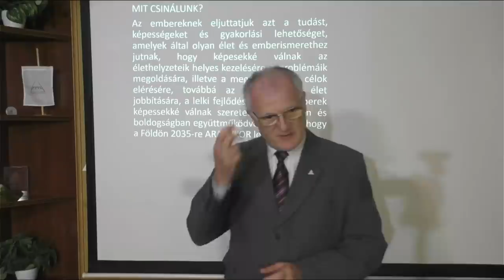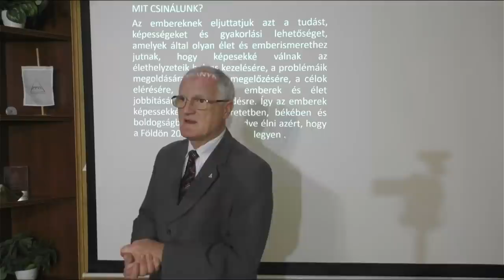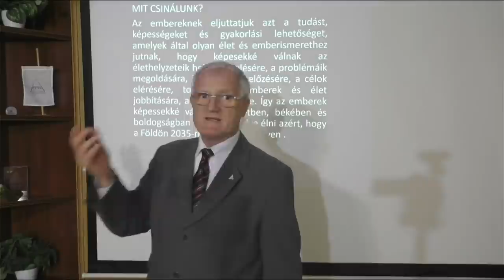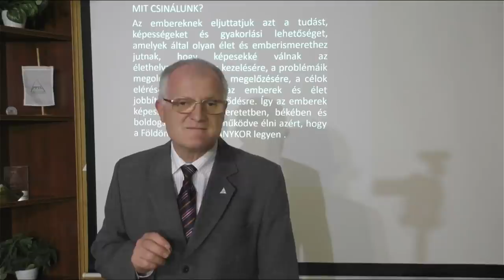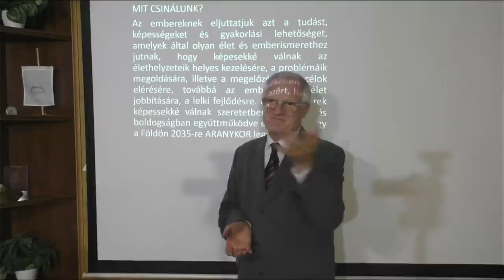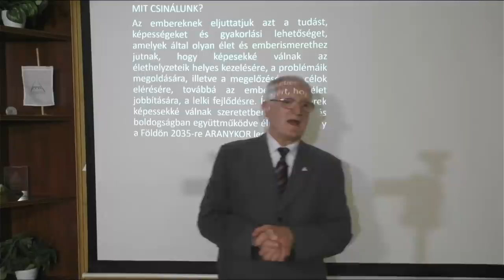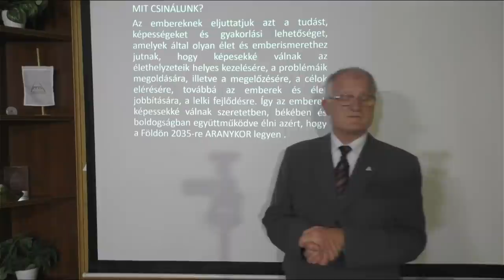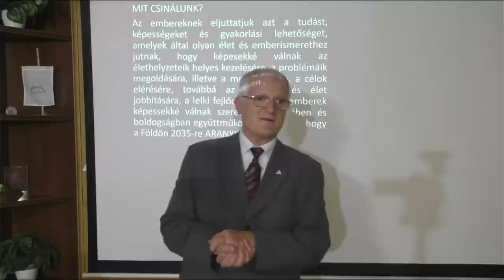2021 04 28 - MI A JÓ (PÁR)KAPCSOLAT ALAPJA - Szedlacsik Miklós ember és életjobbító mester-coach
MI A JÓ (PÁR)KAPCSOLAT ALAPJA. Tudás és képességek a szabad, tudatos, boldog életért! Hozzáférhetsz a tudáshoz a következő linkre kattintva a weboldalunkon!